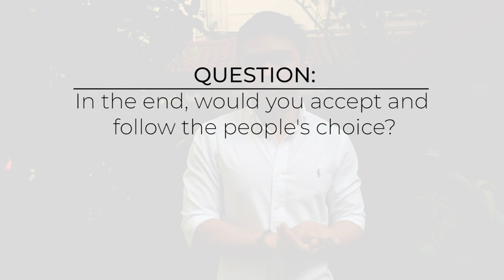Know Your Candidate: Nisom Castillo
Shoot UP Manila presents Know Your Candidate:
UPM USC Election 2018 Video Series

Nisom Castillo
USC Councilor Candidate